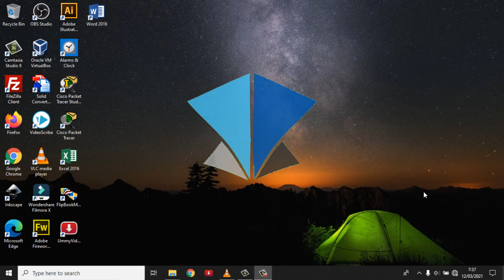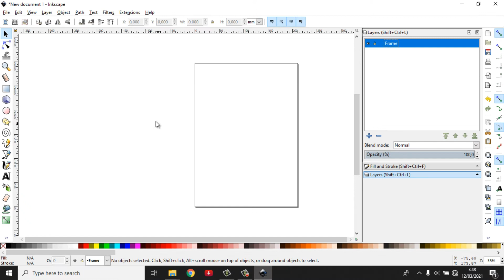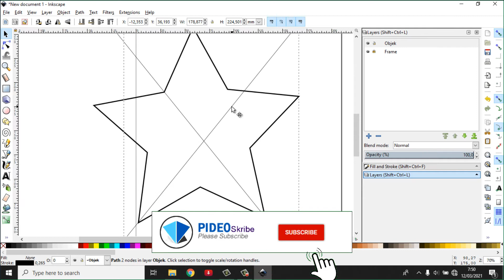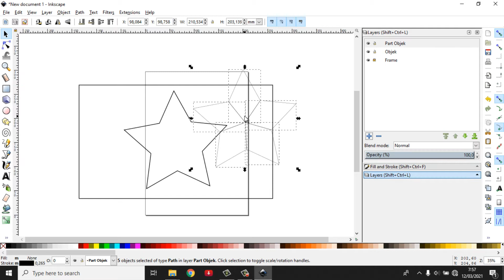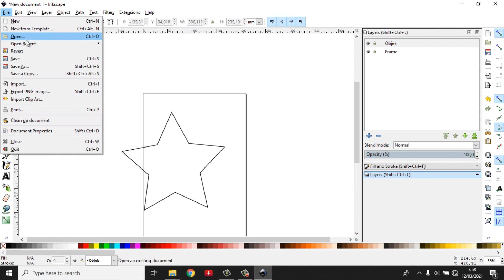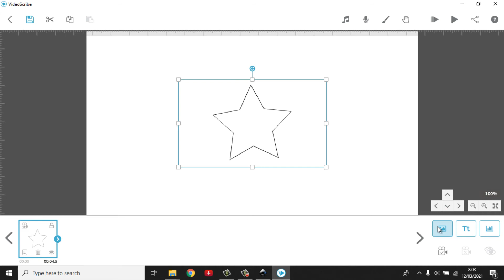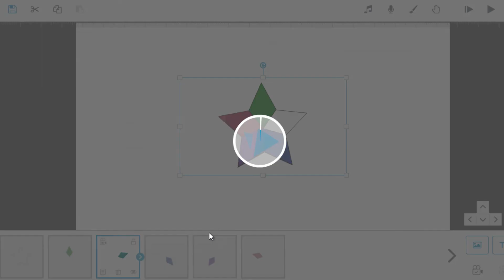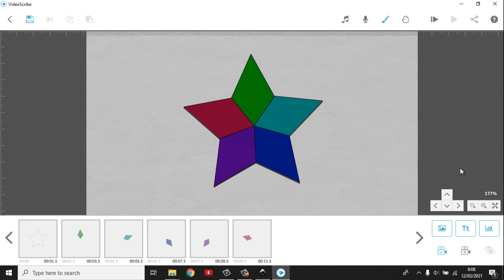Cara Move in Animation Dengan Objek Perbagian di Sparkol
Video ini menjelaskan :
Cara Menerapkan Move In Animation dengan objek perbagian pada sparkol tepat bagi anda yang sedang merangkai sebuah gambar, atau membuat tempelan gambar. Objek di buat terlebih dahulu pada aplikasi Inkscape dan disimpan per file, kemudian di masukan ke Sparkol dan di atur dengan menggunakan Move In Animatiion.